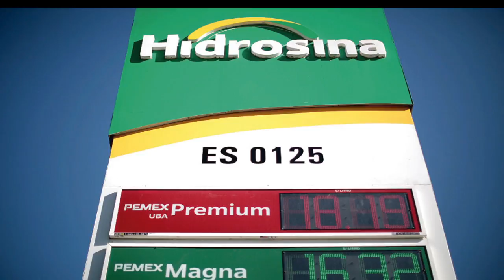Economía y Finanzas 2017-03-13